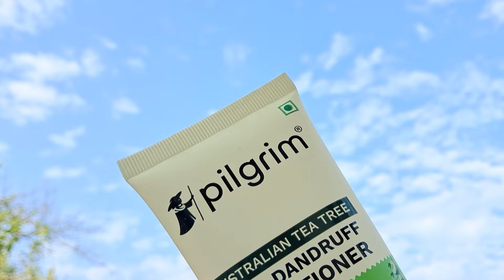Anti dandruff Range by Pilgrim 👍Honest Review After using it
my hair porosith is medium
in monsoon my haof gets a bit dandruff
My scalp rdmains dry
My hair length is til hips
Pilgrim's Newly  launched an Anti-Dandruff range, featuring a Shampoo, Serum, Conditioner and Hair Mask

Australian Tea Tree Shampoo, priced at Rs. 395, offers a powerful and affordable solution for dandruff-free hair.

It is infused with Australian Tea Tree & Salicylic Acid and the best part is This shampoo is Clinically tested with up to 100% dandruff reduction & Reduces Visible Flakes in 1 Wash. It is Sulphate & Paraben Free.